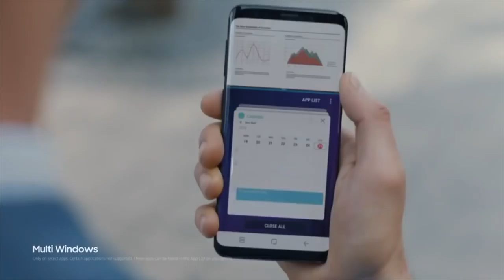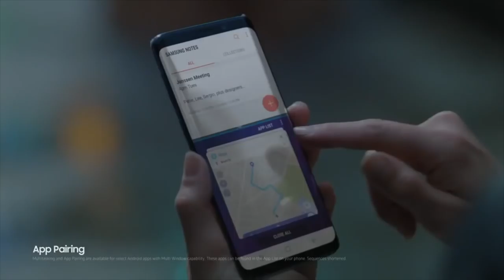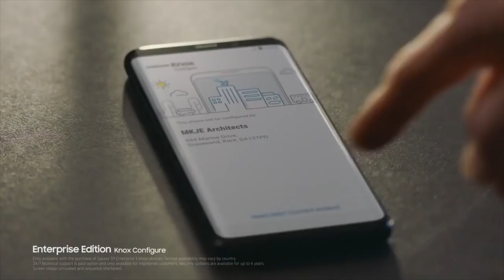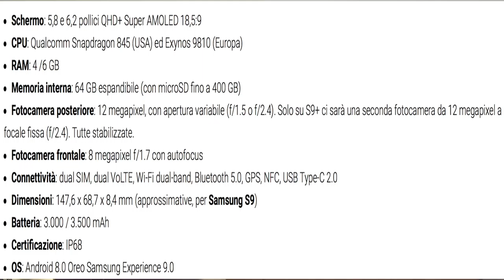Samsung GALAXY S9&S9+ PRESENTATI UFFICIALMENTE- Video ufficiale trapela in rete!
La fonte di ogni mia notizia è il noto sito "theverge", di cui sotto il link.
Vi invito a lasciare un bel pollice in su per queste notizie che ci portano avanti nel tempo :D